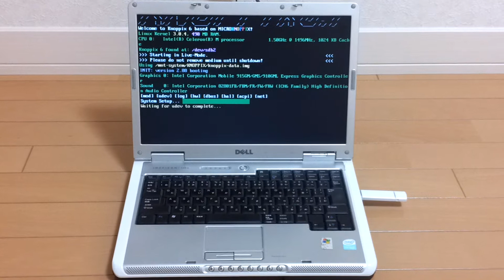USB-KNOPPIX6.7.1 Startup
USB KNOPPIX Startup